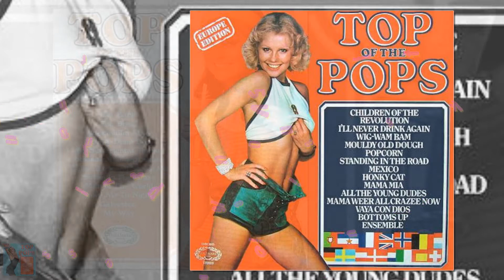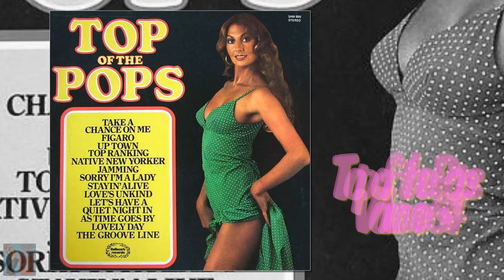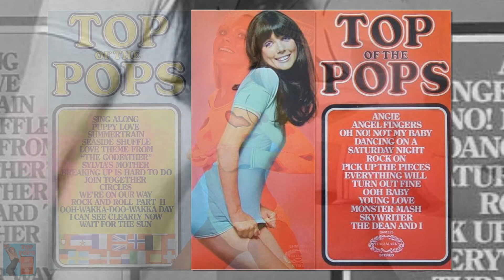I'll Never Drink Again - The Top Of The Poppers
A hit for Alexander Curly back in 1972.
Sung by Tony Rivers on Hallmark - Pickwick's Top Of The Pops Volume 5 Europe Edition.